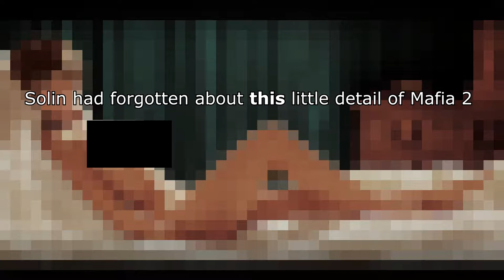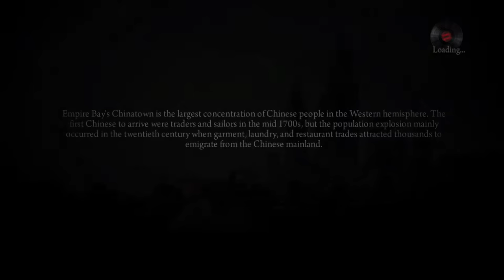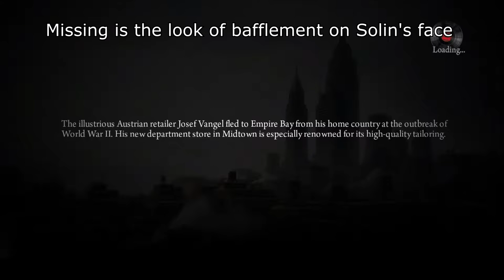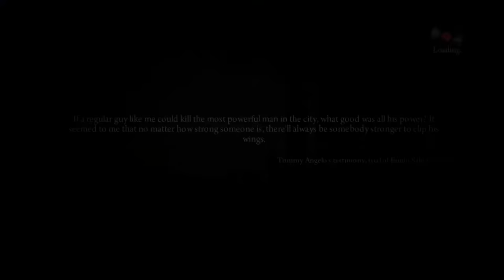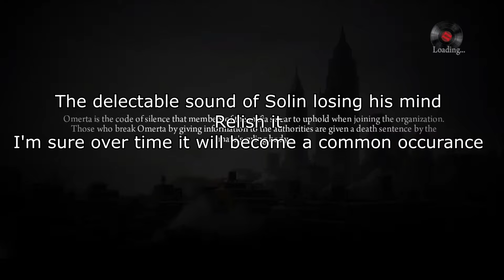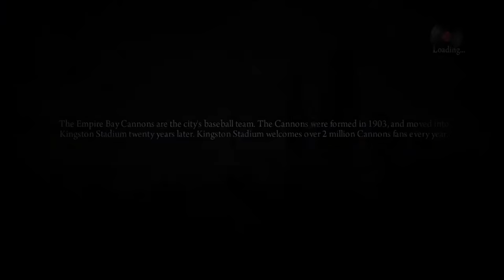Pit Plays - Mafia 2: Definitive Edition - Part 6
In tonight's episode: Joe fights his way to a train. Solin ogles porn. And we drive a pickup truck.

Continuing on from my playthrough of Mafia: Definitive Edition, I move on to the sequel... that was released before Mafia: Definitive, due to not being a remake but a simple remaster.

Mafia 2 has us taking the role of Vito Scaletta, a bad boy Sicilian immigrant who has returned from the European theatre of World War 2 and at first opportunity threw away his career as a para-trooper to return to the life of crime that got him conscripted to begin with. But at least he learnt to drive and shoot from the professionals before going into the life of crime.

Mafia is owned by Hanger 13 and 2k